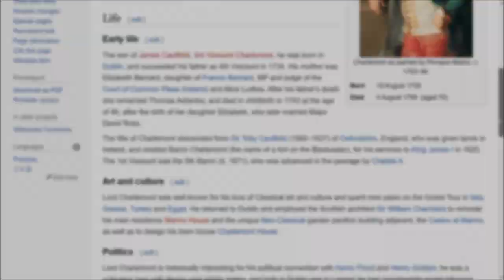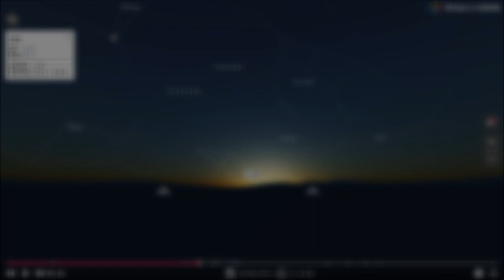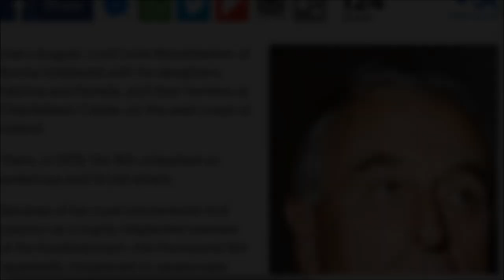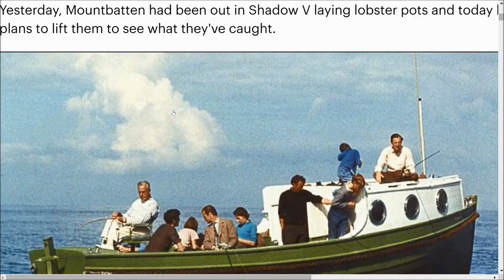The Casino Marino Waltz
The Casino in Marino, Dublin was commissioned by the First Earl of Charlemont, James Caulfield (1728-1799).
The building is replete with occult symbols, although of particular interest to this study are the solar wheel and Zodiac ceilings, as well as the lions set in the four corners.
Mysteriously, the orientation of the Casino does not appear, on the surface, to align with any known landmarks.

This video sets out to demonstrate the occult basis of the alignment; in doing so, an incredible coincidence was discovered:

a) The occlusion of Regulus of the Zodiac sign Leo, the so-called 'royal' star, by the sun on 18th August (1728), the DoB of Caulfield;
b) Both the astronomical and geomantic alignment of the Casino Marino with the infamous demise of Lord Louis Mountbatten on 27th August, 1979 in Mullaghmore, Sligo.

[HD]